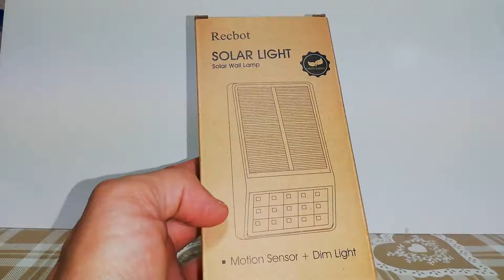Luz solar Recbot